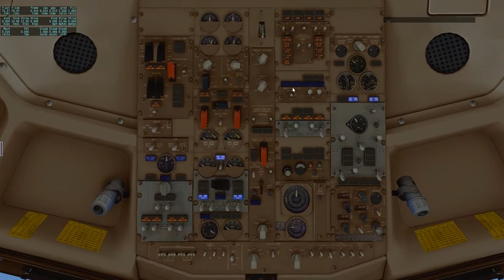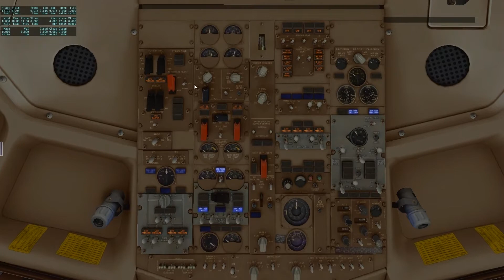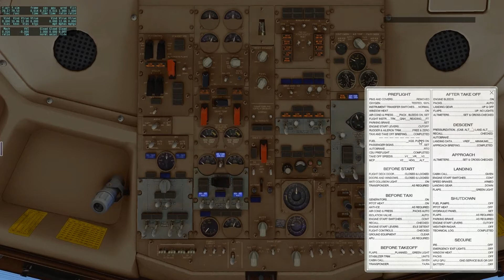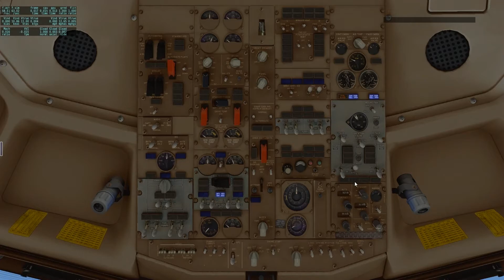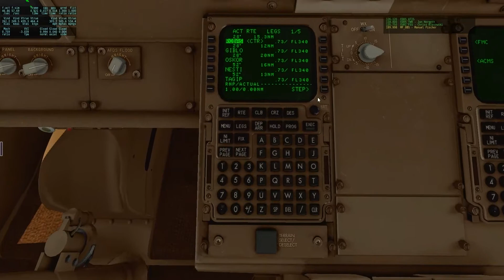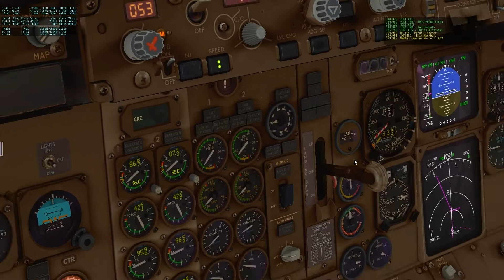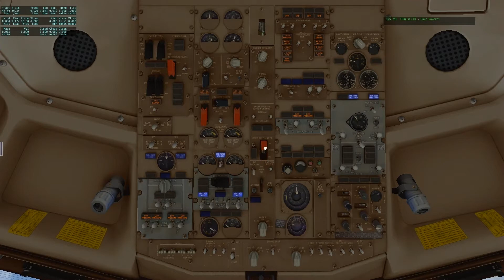Boeing 737-300 X-Plane 10 LFKB-LOWI